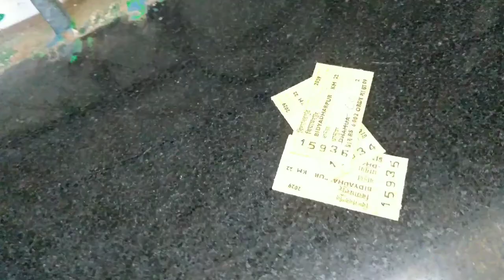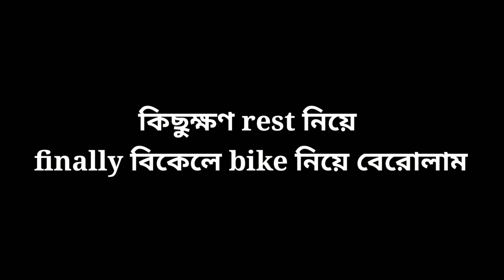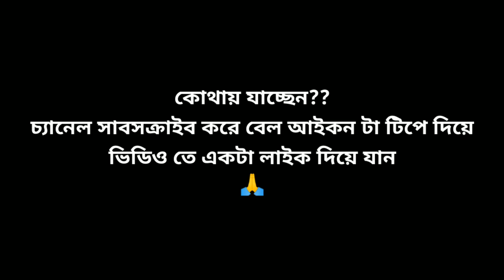LORD CANNING BANGLO😱😱 || EXPLORE CANNING || Vlog 2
tour with train & explore canning||